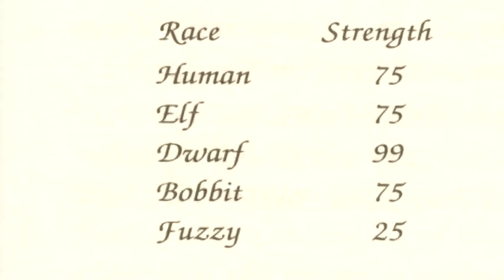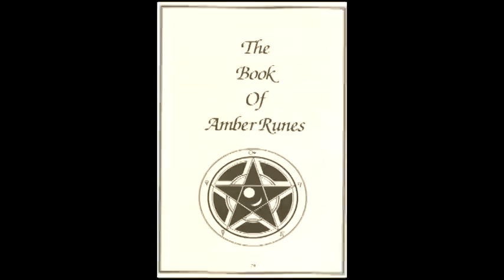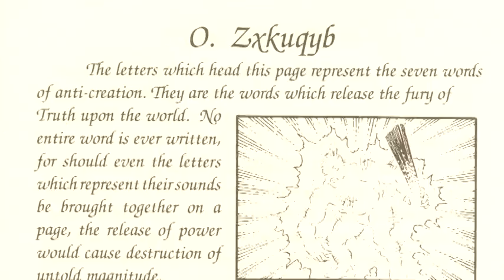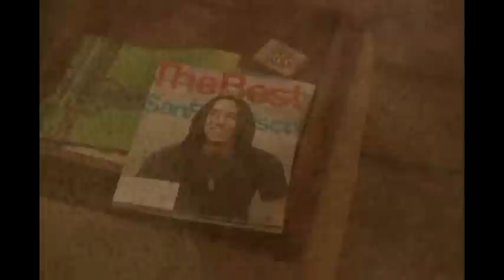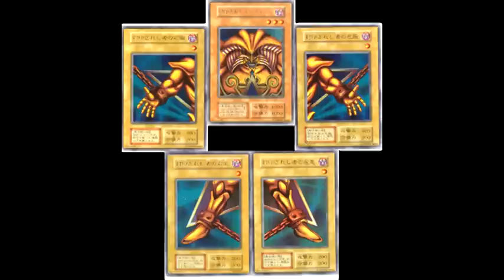Ultima 3: Exodus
Beware: Deadly Floor.